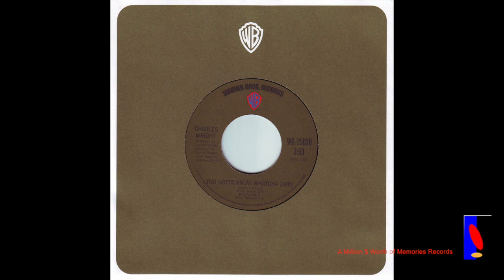Charles Wright- You Gotta Know Whatcha Doin'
In this immersive experience, we'll delve into the essence of Charles Wright's music, uncovering the stories behind his soulful lyrics and discovering the magic that lies within his signature saxophone solos. Get ready to embark on a musical journey that will touch your heart and leave you craving for more.

With his distinctive voice and unparalleled talent, Charles Wright has crafted a timeless catalog of soulful tunes that resonate with audiences across generations. In this video, we'll showcase some of his most iconic songs, allowing you to fully immerse yourself in the soul-stirring sounds that have captivated listeners worldwide.

Description

Charles Wright, an influential songwriter and recording artist, emerged as the leader of Charles Wright & the Watts 103rd Street Rhythm Band in the late 1960s. Born in Mississippi, Wright's passion for music developed from a young age and was influenced by the Delta blues. The band's soulful, funky sound gained commercial success, and their iconic song "Express Yourself" has been sampled by numerous artists. After the band disbanded, Wright pursued a solo career, exploring various musical styles. His legacy has left an indelible mark on the music industry, inspiring generations of musicians.

Published Books:

Still On The Road To Freedom

The Collected Novels of Charles Wright